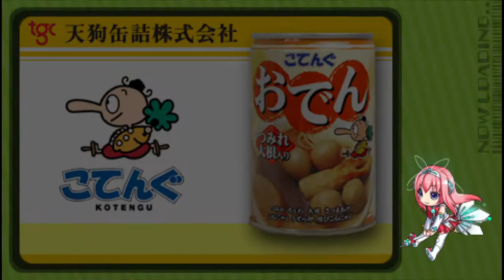PPSSPP v1 13 1 NPJH50412 ＡＫＩＢＡ’Ｓ ＴＲＩＰ 2022 08 25 17 14 02